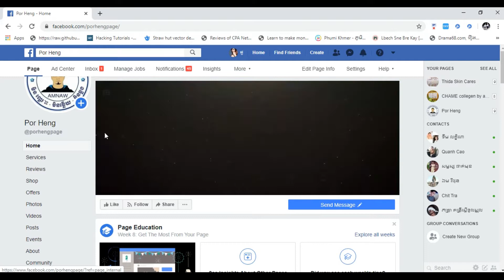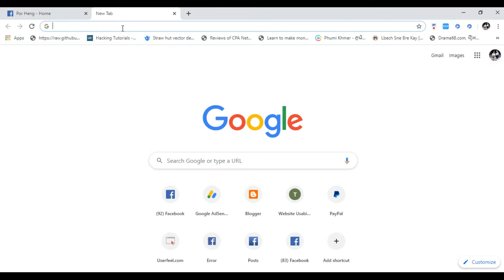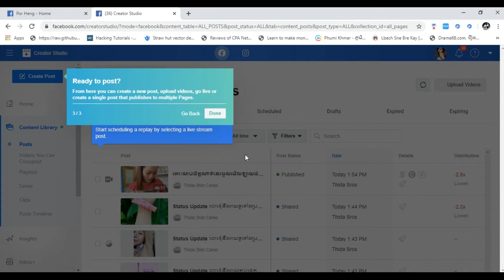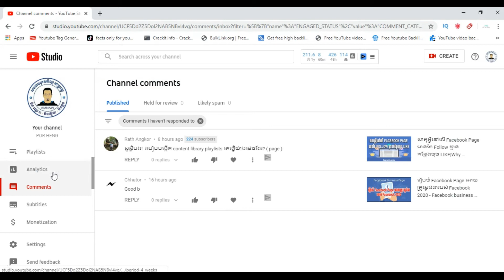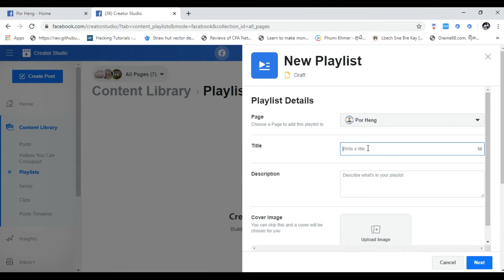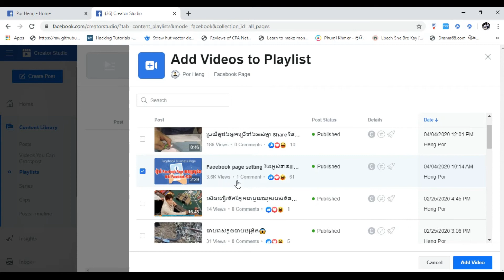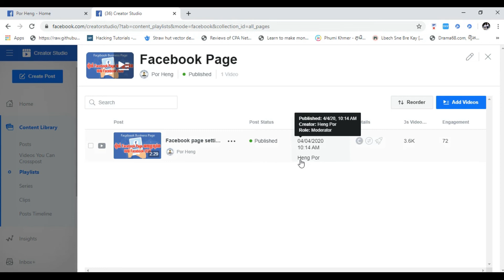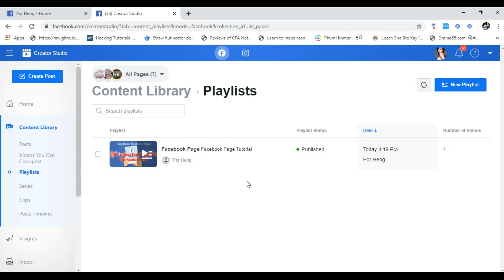របៀបបង្កើត Play List នៅក្នុង Facebook Page | Create Playlist In Facebook Page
ការបង្កើត Play List នៅក្នុង Facebook Page ដើម្បីភាពងាយស្រួលក្នុងការគ្រប់គ្រងវិដេអូរដែលបានផុសចូលក្នុងផេកជាក្រុមៗ
បើមានចម្ងល់ឬសំណួរផ្សេងៗបងប្អូនអាចចូលខមិនសួរបាន

កុំភ្លេចជួយ Share ចូល Facebook ផងដើម្បីអោយមិត្តភក្តិ បងប្អូនបានដឹង

▷Instagrame: @porheng2020
▷Telegrame: @hengpor របៀបបង្កើត play list នៅក្នុង facebook page